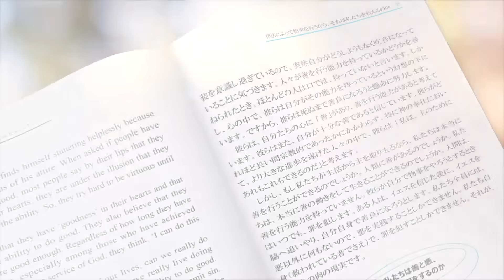[英語-日本語] あなたはほんとうに水と御霊によって新しく生まれているか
私たちは、Paul C. Jongのキリスト教の本シリーズをすべての訪問者に完全無料でお渡ししています。

[英語-日本語] あなたはほんとうに水と御霊によって新しく生まれているか-Have you truly been born again of water and the Spirit?
このタイトルの主題は「水と御霊によって新しく生まれること」です。テーマに斬新さがあります。言い換えれば、本書によると、聖書に従って厳密に水と御霊によって新しく生まれるとはどういうことか、そしてどのように新しく生まれるのかが明確に書かれています。「水」は、ヨルダンでのイエスのバプテスマを象徴しており、聖書によると、イエスがバプテスマのヨハネからバプテスマをお受けになったときに、私たちの罪はすべてイエスの上に移されたと書かれています。ヨハネは全人類の代表であり、大祭司アロンの子孫でした。贖いの日、アロンは生きているやぎの頭の上に両手を置き、イスラエル人の一年の罪をすべてその頭の上に移しました。それは、後に来るすばらしいものの影です。イエスのバプテスマは、按手の対型です。
イエスは、ヨルダン川で按手という形でバプテスマをお受けになりました。それで、バプテスマによって世のすべての罪を取り除かれ、罪の代価を払うために十字架につけられました。しかし、ほとんどのキリスト教徒は、なぜイエスがヨルダン川でバプテスマのヨハネからバプテスマをお受けになったのかを知りません。イエスのバプテスマは本書のキーワードであり、水と御霊の福音の必須部分です。私たちは、イエスのバプテスマと十字架を信じることによってのみ、新しく生まれることができるのです。